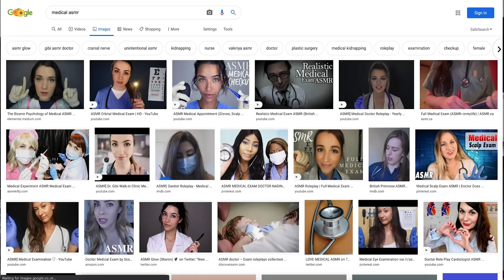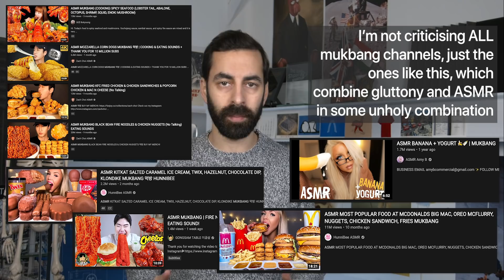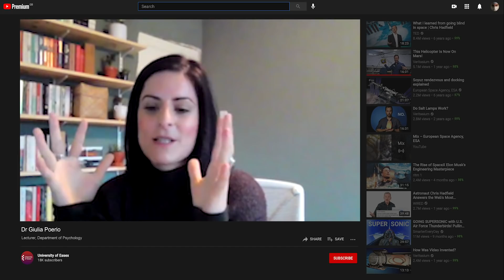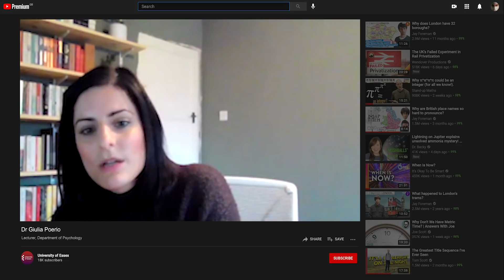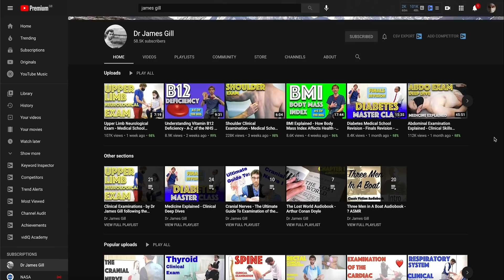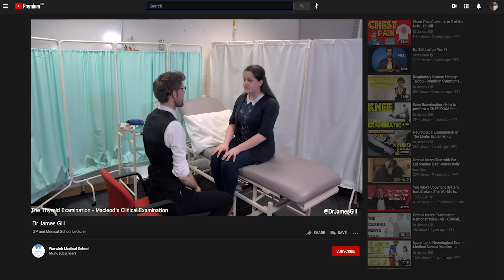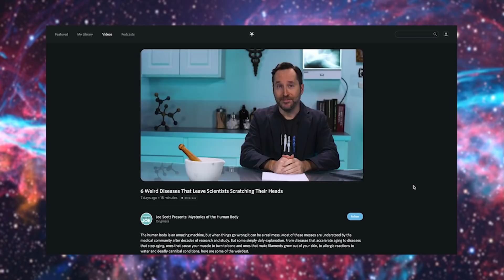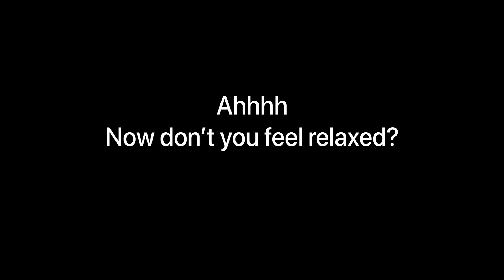The Strange Science of ASMR - Doctor Goes In Search of Tingles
What is ASMR? Is it real? Why do only some people get affected?

& sign up for both CuriosityStream and Nebula, where you'll find the full uncut interviews with Drs Poerio and Gill. You can help me make more videos and get yourself access to all the 1000s of titles on both platforms by signing up using the code ‘medlife’. Only £11 for a year! Serious tingles!

One day I was looking up medical videos and before I knew it I was tumbling down a tingly rabbit hole into the fascinating world of ASMR (Autonomous Sensory Meridian Response). Huge thanks to Dr Giulia Poerio of the University of Essex and @DrJamesGill, GP and Warwick Medical School Lecturer.

Giulia is looking for volunteers! Do you want to help ASMR research? Full website coming soon, but some info about it If you're interested and think you have something to offer, drop Giulia an email (address at the end of the vid in the link).

References:

ASMR University (good resource compiling information, but be aware there is no quality control)

00:00 Intro
01:17 What is ASMR?
02:32 I'm a gopher at a Furry convention
04:06 The problem with a loose definition for ASMR
05:30 Dr Giulia Poerio Q1 Is ASMR real?
06:16 Q2 Why do only some people get it?
08:20 Q3 The role of personal care
09:57 Q4 ASMR in the era of loneliness
11:51 Q5 Therapeutic uses and medical ASMR
14:02 Long winded set up for a bad joke
15:09 Wishy washy science
15:45 The man, the myth, the legend, the Gill
17:30 Q2 When did you learn of your ASMR legacy
18:14 Q3 What ASMR can teach doctors
20:00 What I've learnt from ASMR/close
21:54 Watch this bit or I starve
24:10 Diagnosis: TERMINAL TINGLITIS